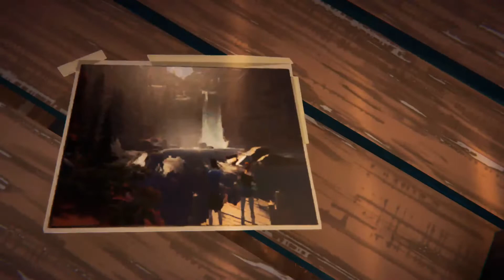I GOT ONE OF THE SECRET ROAD 96 ENCOUNTERS